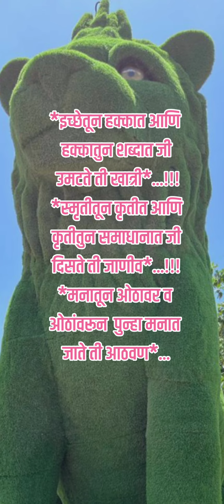16 June 2023(2)